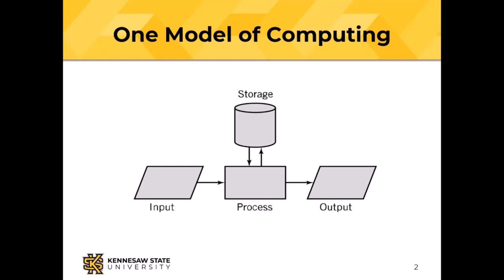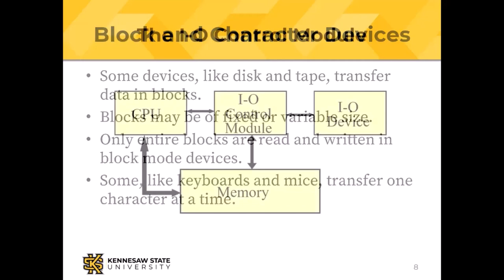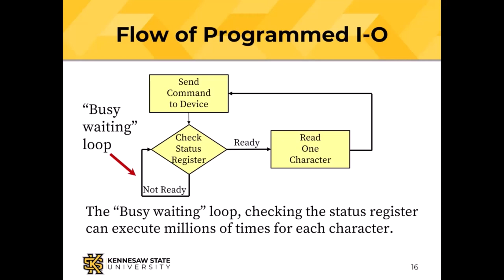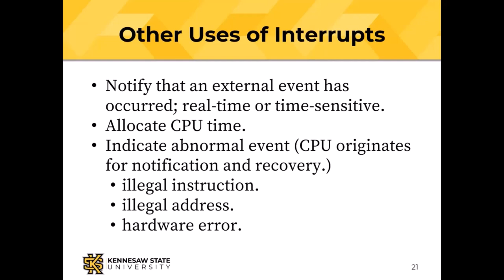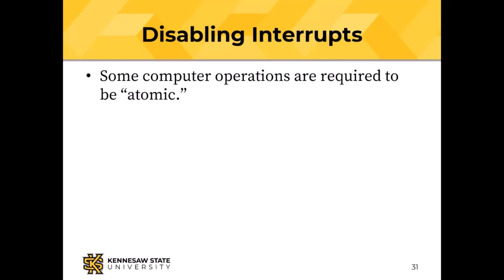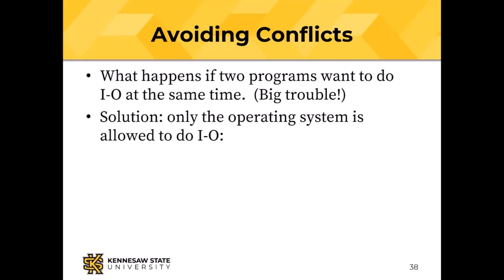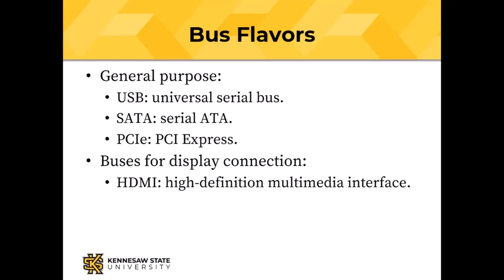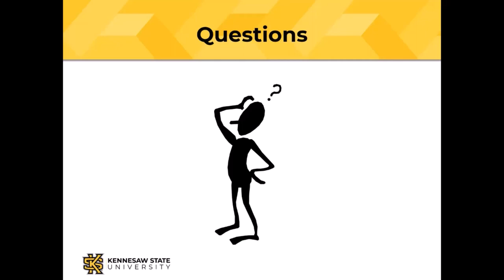Input and Output Concepts: Hardware and Software Concepts (14)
Having covered computer architecture, we need to examine how data get into and out of our computers.  This first of two classes discusses how I-O works and how I-O buses are used. You will need to view the earlier classes in the course for this one to make sense.  See the playlist below.

IT 3123 is the Hardware and Software Concepts course at Kennesaw State University in Marietta, Georgia.  This is the 14th of 24 videos that comprise the entire course.  You can find all the videos in the course

Students in this course got a copy of the textbook in PDF form. You can buy the textbook for this course from Amazon It's available in print or Kindle format.  It's also available from Google Play or Apple Books.  If your favorite bookstore doesn't have it, they can order it for you from Ingram Content.